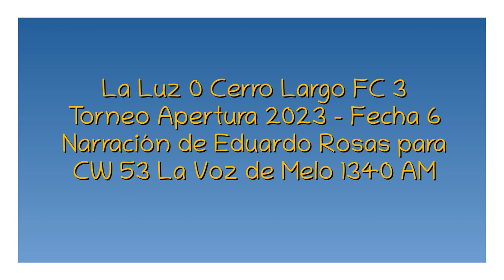La Luz 0 Cerro Largo FC 3 - Apertura 2023 (por Eduardo Rosas)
Los goles del partido, por Eduardo Rosas y Alberto Castro para La Voz de Melo.